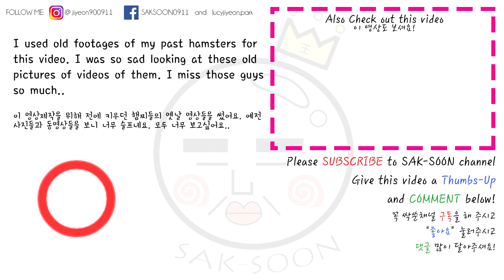How To Take Care Of An Old or Sick Hamster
For those who don't know or have no experience in taking care of elderly or sick hamsters, this video is for you! I had a hard time taking care of little friends when they get old and didn't know what to do.

Heating lamp
Vitamin Supplement for Hamsters
Wet tail/ Diarrhea Treatment
Bene-Bac Pet Gel

*Purchasing stuff through these links can also support SAK-SOON Channel!